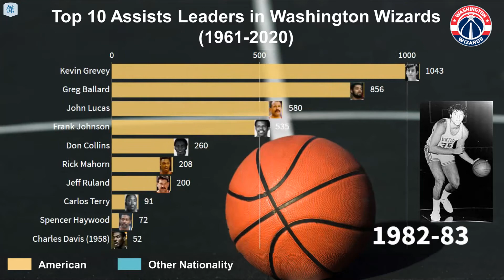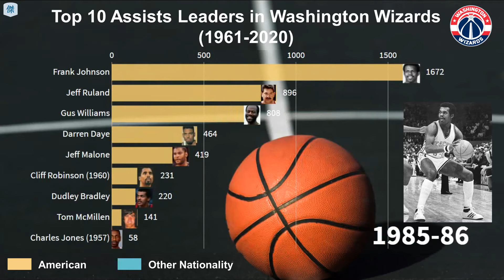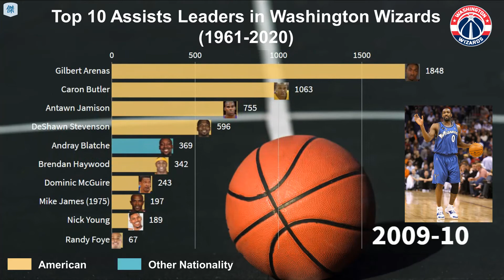Top 10 Assists Leaders in Washington Wizards (1961-2020)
📃All-Time Top 100 Ranking as of 2019/20 Season:
1. John Wall
2. Wes Unseld
3. Rod Strickland
4. Kevin Porter
5. Kevin Loughery
6. Bradley Beal
7. Gilbert Arenas
8. Frank Johnson
9. Michael Adams
10. Darrell Walker
11. Phil Chenier
12. Juwan Howard
13. Greg Ballard
14. Jeff Malone
15. Gus Johnson
16. Earl Monroe
17. Chris Whitney
18. Elvin Hayes
19. Archie Clark
20. Bernard King
21. Mike Riordan
22. Caron Butler
23. Kevin Grevey
24. Gus Williams
25. Tom Henderson
26. Jack Marin
27. Larry Wright
28. John Williams (1966)
29. Jeff Ruland
30. Antonio Daniels
31. Chris Webber
32. Harvey Grant
33. Bob Dandridge
34. Calbert Cheaney
35. Don Ohl
36. Brent Price
37. Walt Bellamy
38. Tomáš Satoranský
39. Si Green
40. Antawn Jamison
41. Dave Bing
42. Ledell Eackles
43. Johnny Egan
44. John Lucas
45. Larry Hughes
46. Michael Jordan
47. Marcin Gortat
48. DeShawn Stevenson
49. Steve Colter
50. Andray Blatche
51. Tom Gugliotta
52. Ricky Sobers
53. Charles Jones (1957)
54. Nenê Hilário
55. Otto Porter
56. Rick Mahorn
57. Christian Laettner
58. Darren Daye
59. Slick Leonard
60. Tyronn Lue
61. Richard Hamilton
62. Doug Overton
63. Ray Scott
64. Pervis Ellison
65. Trevor Ariza
66. Scott Skiles
67. Jordan Crawford
68. Leroy Ellis
69. Rex Chapman
70. Jerry Stackhouse
71. Mitch Richmond
72. Jared Jeffries
73. Juan Dixon
74. Muggsy Bogues
75. Ennis Whatley
76. Garrett Temple
77. Ramon Sessions
78. Markieff Morris
79. Bailey Howell
80. Don Collins
81. Haywoode Workman
82. Brendan Haywood
83. Cliff Robinson (1960)
84. Ish Smith
85. Terry Dischinger
86. Bob Ferry
87. Nick Young
88. A.J. English
89. Jarvis Hayes
90. Mitch Kupchak
91. Fred Carter
92. LaBradford Smith
93. Mark Alarie
94. Larry Stewart
95. Jimmy Jones
96. Rod Thorn
97. Dudley Bradley
98. Steve Blake
99. Dave Stallworth
100. Darius Songaila

🏀Remark:
▶︎The ranking included the “Active Washington Wizards Players” in those seasons only
▶︎Included the data for Chicago Packers, Chicago Zephyrs, Baltimore Bullets, Capital Bullets and Washington Bullets
▶︎Ranked by total assists for Washington Wizards from the regular season